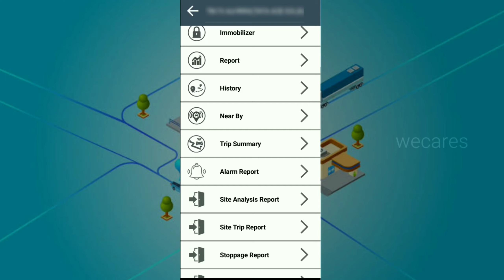Mahindra Scorpio Low price excellent condition used car for sale in Coimbatore review Tamil Wecares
💥For advertising in this Channel💥

Sold out
விற்பனை ஆகிவிட்டது